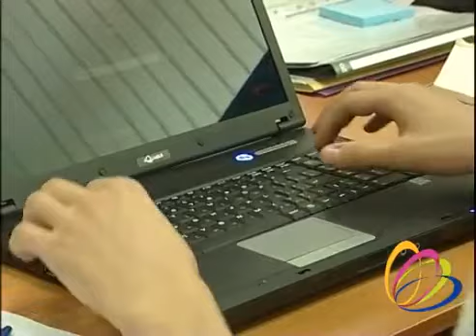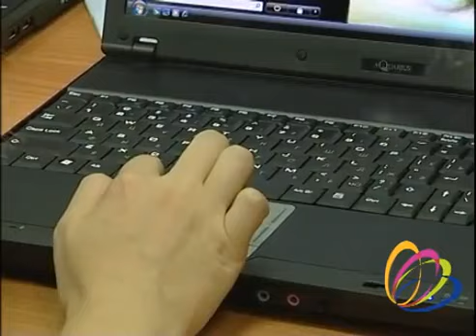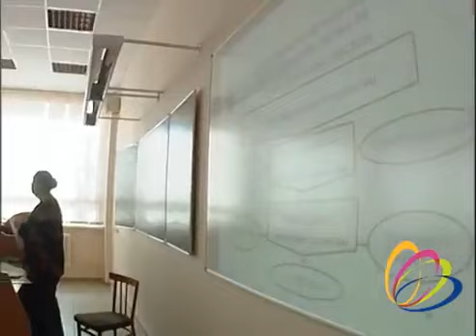Talk Fusion- Бизнес-кейс - Казанский институт менеджмента